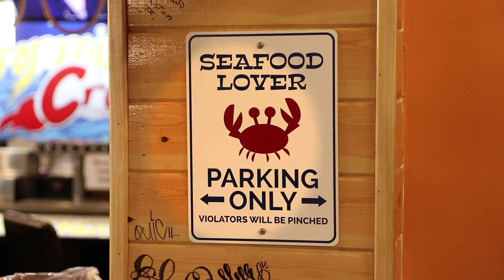Storming Crab in Albuquerque, NM Grand Opening Spot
Come join the fun at Storming Crab and don't forget to take your picture with the Pirate Captain!